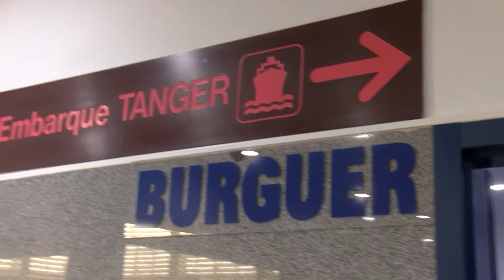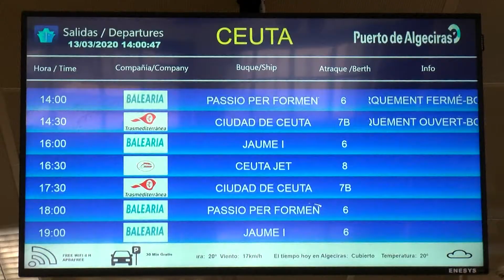El Puerto de Algeciras instala cámaras térmicas en la terminal de pasajeros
La Autoridad Portuaria de la Bahía de Algeciras , ha instalado cámaras térmicas en las zonas de mayor tránsito de pasajeros del Puerto de Algeciras, un proyecto que se plantea como un piloto a nivel tecnológico y operativo. De esta forma la dársena del Estrecho, que cada año asume un tránsito de más de cuatro millones y medio de pasajeros, prepara el aumento de la seguridad de sus clientes y trabajadores para el momento en el que la estación marítima recupere sus habituales enlaces de pasajeros con Ceuta y Tánger Med .